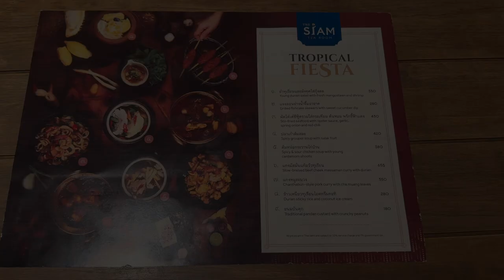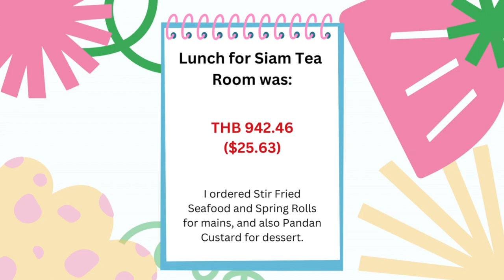Tropical Fiesta – July 2023 at Siam Tea Room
❤️ Today, I had lunch at The Siam Tea Room, at my favorite hotel! The dining experience was the same experience at Leara Restaurant at Stamford International University… The course today was the set lunch, tropical fiesta, and was delicious!! 😀😀 I love that! 💕

💲 The cost, with a 30% Club Marriott discount… THB 942.46 ($25.67) — a real bargain! 😀😀

I remembered that I had enjoyed the Khao Chae afternoon tea at that restaurant in the past year.

♥️ Thank you to Khun Pattcha, Khun Muay, and the Siam Tea Room team for making my lunch!!! 😀